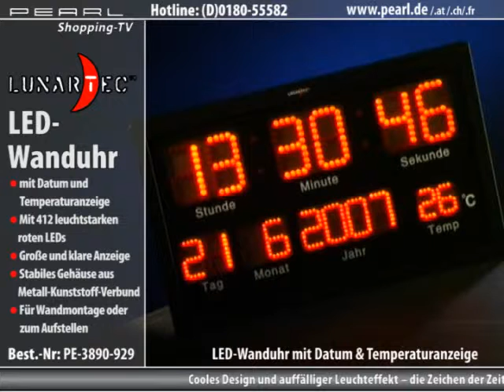Multi-LED-Uhr mit Datum & Temperatur